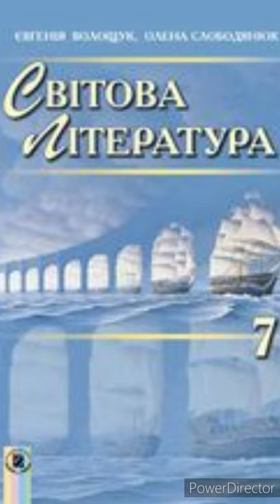7 клас. Зарубіжна література.//"Айвенго."//3 розділ. Скорочено